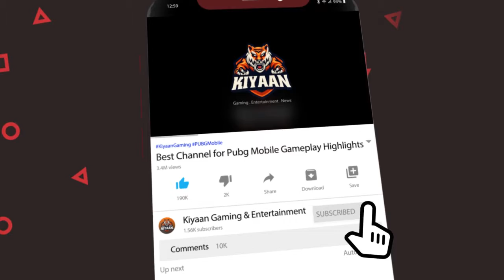LoLzZz Gaming & Nightfury Dancing➡ Pubg Streamer Dancing pubgmobileshorts​ ​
In order to find out more about lolzzz gaming & nightfury dancing on live stream, Pubg Streamer Dancing On Live Stream, Lolzzz And Fury Dancing check out

This video is presenting lolzzz gaming & nightfury dancing on live stream , Pubg Streamer Dancing On Live Stream, Lolzzz And Fury Dancing   but also try to cover the following subject:
-nightfury dance on live stream pubgmobileshorts​ ​
-lolzzz dance on emote
-lolzzz emote dance
lolzzz gaming & nightfury dancing on live stream
lolzzz dancing on live stream
lolzz dance on live stream
lolzzz gaming dancing on live
pubg streamer dancing on live stream
lolzzz and fury dancing
lolzzz emote dance
lolzzz gaming
[bi] fury yt amazing reaction on【bi】lolzzzyt
lolzzz gaming amzing
lolzzz gaming amazing
bi fury dancing
lolzzz gaming vs fury
lolzz gaming yt
pubg daily funny wtf moments highlights
carry is live pubg funny highlights
best pubg moments and funny highlights
pubg wtf funny moments highlights
carry pubg funny moments highlights
pubg mobile funny highlights
carry pubg funny highlights
carryminati pubg funny highlights
pubg highlights funny video
pubg funny moments voice chat in hindi
lolzzz gaming vs hind gaming latest fight
lolzzz gaming vs hind gaming controversy
lolzzz gaming vs hind gaming in pochinki
lolzzz gaming vs hind gaming tdm
lolzzz gaming vs hind gaming school
pk gaming vs lolzzz gaming
lolzzz gaming vs hydra ajay
lolzzz gaming pubg id number
lolzzz gaming vs soul mortal
lolzzz gaming vs gtx preet
lolzzz gaming vs dynamo crossbow
lolzzz gaming vs dynamo sniping
lolzzz gaming sensitivity settings emulator
lolzzz gaming vs razer blade
lolzzz gaming vs other streamers

Youtube is the very best place to go when searching for videos about lolzzz gaming & nightfury dancing on live stream, Pubg Streamer Dancing On Live Stream, Lolzzz And Fury Dancing .
Lolzzz gaming & nightfury dancing on live stream, Pubg Streamer Dancing On Live Stream, Lolzzz And Fury Dancing  is certainly something that interests you and other individuals so i made this video about this topic.
This Yt channel has various other related videos regarding nightfury dance on live stream, lolzzz dance on emote and lolzzz emote dance , Pubg Streamer Dancing On Live Stream, Lolzzz And Fury Dancing
Now that you have viewed my youtube vid regarding lolzzz gaming & nightfury dancing on live stream has it helped?
Please 'like' the YT vid to assist other individuals looking for nightfury dance on live stream or lolzzz dance on emote :)

Video Credit: LoLzZz Gaming

-nightfury dance on live stream
-lolzzz emote dance
lolzzz emote dance
lolzzz gaming
lolzzz gaming amzing
lolzzz gaming amazing
bi fury dancing